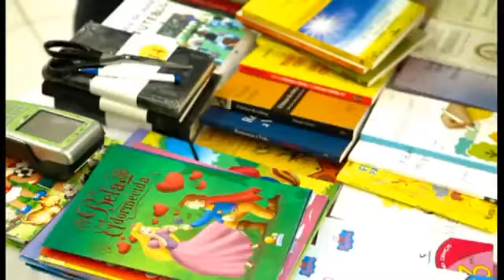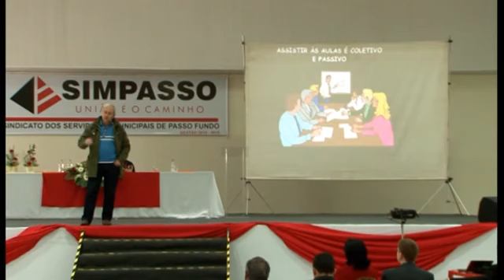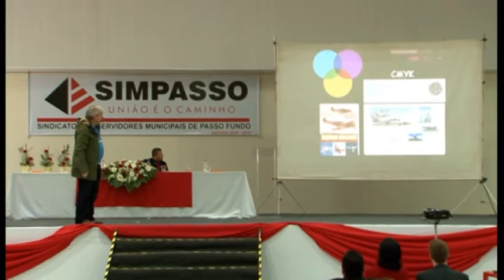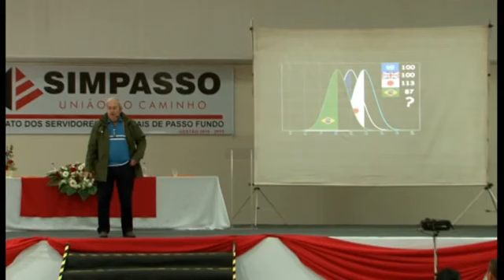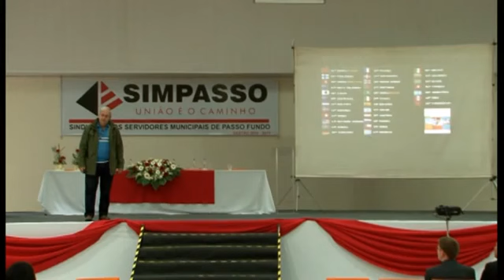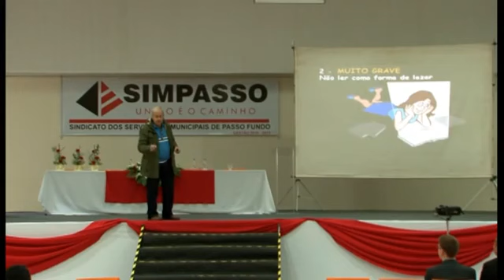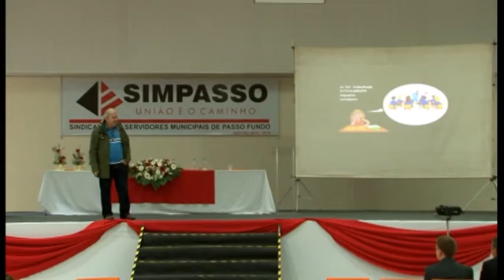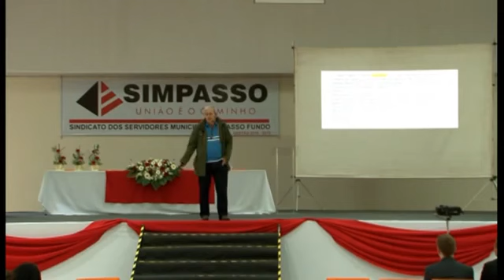Palestra Prof Pierluigi Piazzi no V Seminário do Magistério do Simpasso 27082014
Tome consciência do mundo como realmente ele é.